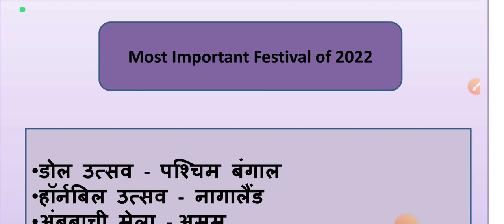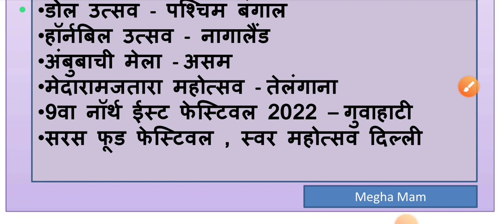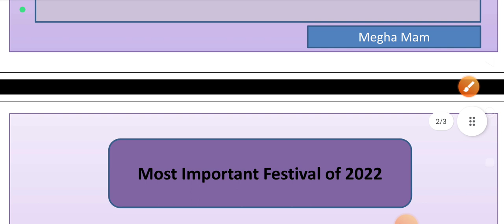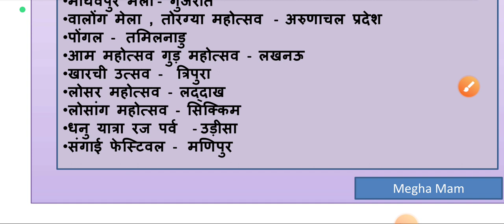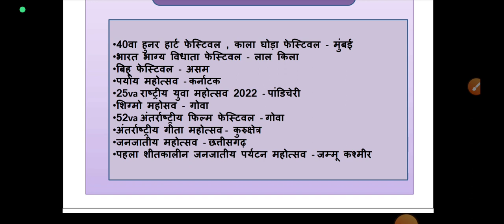2022 के सभी महत्वपूर्ण festival by Megha Mam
2022 के सभी महत्वपूर्ण festival
Important festival of 2022